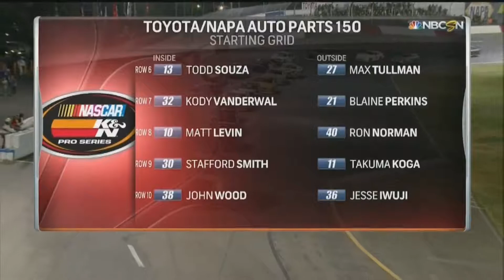NASCAR K&N Pro Series West 2017. All American Speedway. Full Race